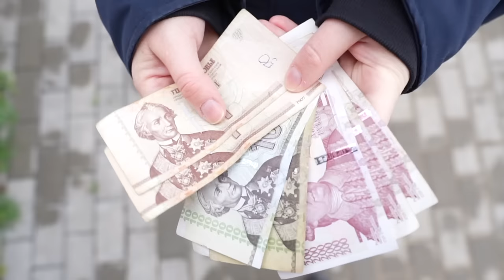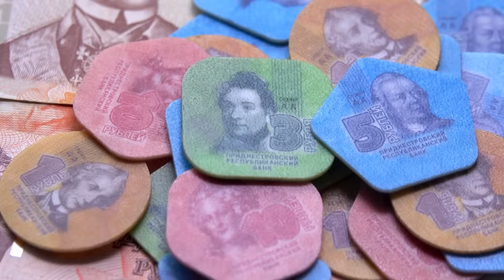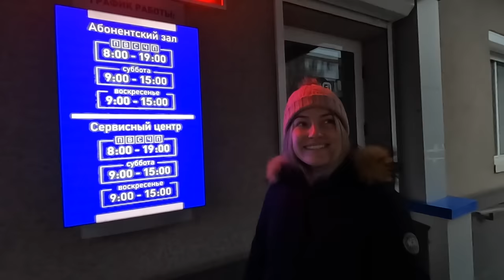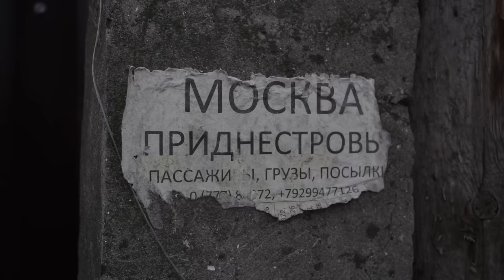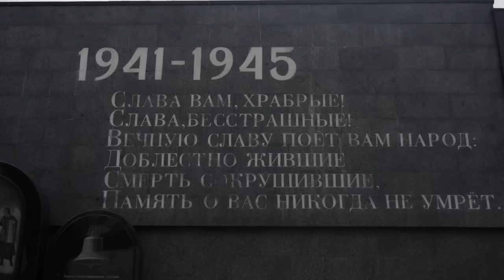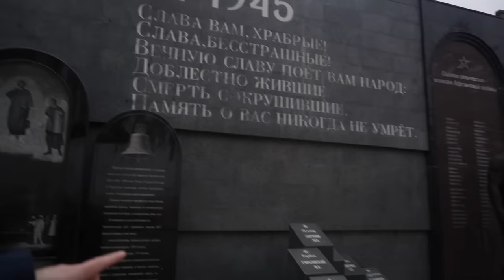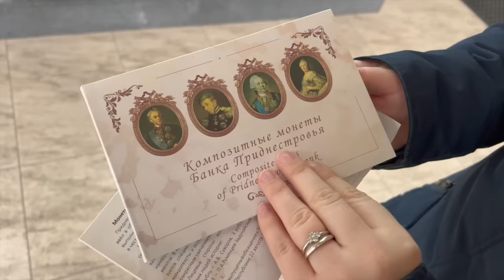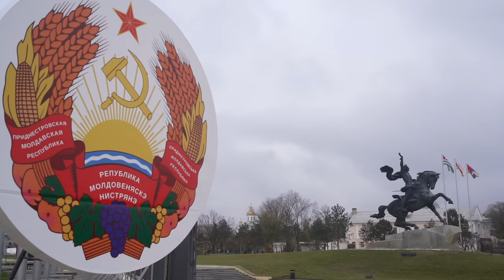This "Country" is the Last Stronghold of the Soviet Union (Transnistria)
Welcome to Transnistria. The breakaway country, recognised internationally as part of Moldova. Often dubbed the last stronghold of the Soviet Union ( USSR ), Transnistria, located between Ukraine & Moldova, is officially a frozen conflict zone and travel here used to be very difficult.
After the breakup of the USSR, a conflict broke out between the new Moldovan state and the mainly Russian speaking majority slavic region of Transnistria ( Pridnestrovie / Приднестровье ). The conflict ended in a peace treaty in 1992 and despite officially being thought of as an autonomous region of Moldova, Transnistria & its people have, for all intents and purposes, been operating as a completely separate state ever since.
This 'country', with its own army, borders, passports, tax and legal system, has fascinated us for years and whilst being in Chisinau, we couldn't resist the opportunity to travel east to its 'capital' Tiraspol. Let's explore Transnistria together!